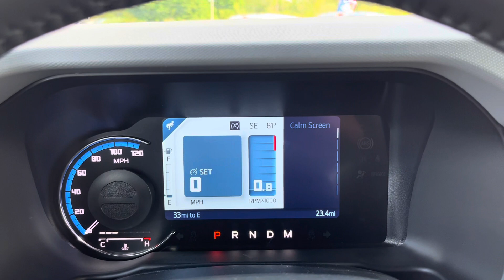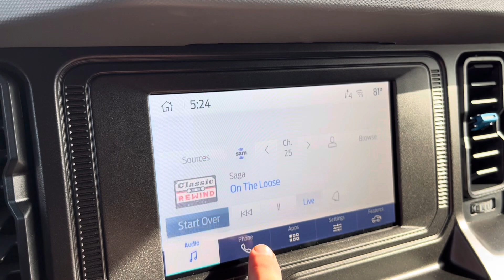2023 Ford Bronco ST#7019N